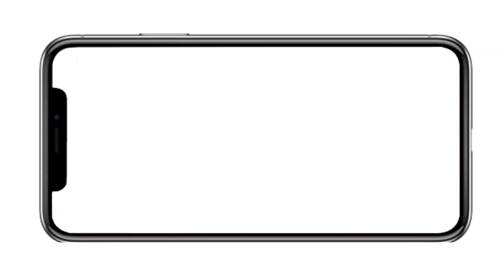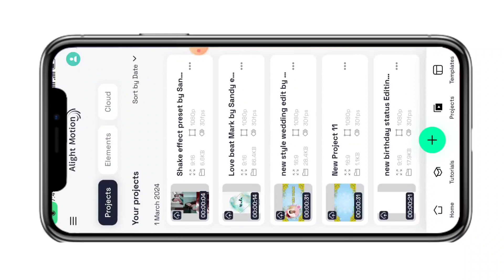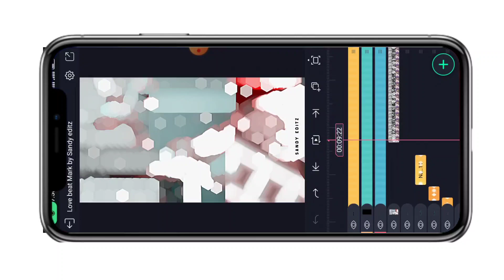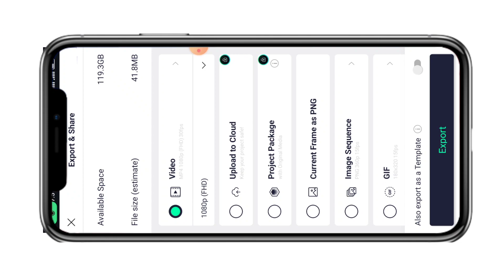Trending Love 💕 Status Editing In Alightmotion|Instagram Trending reels Editing Tutorial|Kinemaster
Trending Kinemaster Editing Tutorial
Instagram Trending reels bgm editing tutorial
hi Nana Bgm status video editing tutorial

Attitude Status Editing In Alightmotion
Instagram Trending deva Dailgue status Editing Tutorial

Alightmotion Video Editing app
Instagram Trending video Editing Tutorial
love Dailgue Status video editing tutorial

Instagram Trending bgm beat sync video editing tutorial